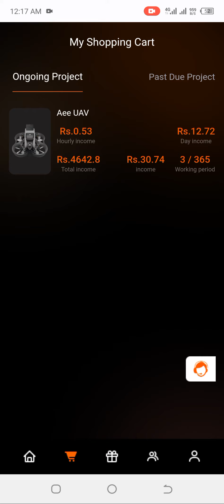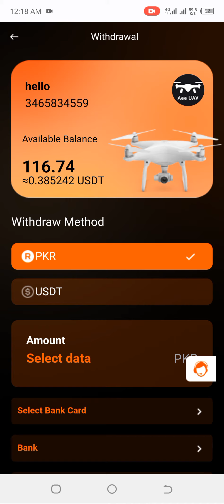Best Earning App Without Investment 2023,Money Earning App, New Earning App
Best Earning App 2023 without investment | Money Earning Apps | Earning App | Online Earning App | How to Earn Money Online

Your friend invites you, to the future - Seer’s Event Trading.
Easy to understand, power to everyone. 💪

Your friend’s unique code: 0ZNIEV

Of course, we will welcome you with bonus. 😇
Have a great day! 🚀
Asalam-O-Alaikum Dosto,

Iss video me humne aapko bataya hai How to Earn Money Online with No Investment in 2023 from Mobile, vo bhi in Hindi.

Dosto agar aap janna chahte hai How to Make Money Online with Best Earning Apps & Methods to ye video aapke liye hai.

Iske alawa hamne Best Earning App Without Investment aur Best earning app for Android 2023 ke baare me bataya hai jaha se aapko payment bhi milega.

Sath hi aapke liye New and Best earning app 2023 lekar aye hai jo ek Best Online Earning App hai.

To dosto agar aap bhi How to Earn Money Online with No Investment in 2023 from Mobile ke baare me janna chhate hai to ye video aapke liye hai.

Maine aapko Trusted & Genuine Online Earning Webistes ke baare me bataya hai which will help you to Make Money Online.

Dosto ye Best Earning App for Students aur Money earning apps iss query ke liye.

Topics Covered in the video:
1) Earn money in 2023
2) How to earn money online .
3) New Earning App Today 2023
4) How to earn online
5) Best earning app 2023 without investment
6) Best earning app today
7) Make money online
8) Best earning app for Android 2023
9)  Earn money app
10) Best online earning Methods 2023
11) How to earn online in hindi
12) Best earning app for students